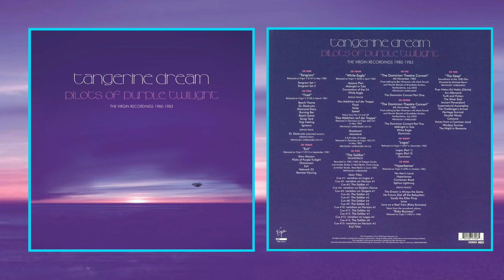Tangerine Dream • Exit • Remote Viewing • Remastered 2020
Tangerine Dream • Pilots Of Purple Twilight • The Virgin Recordings 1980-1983 • Remastered 2020

Artist: Tangerine Dream
Title: Pilots of Purple Twilight
Album:  Exit
Track:  Remote Viewing
Origin:  UK & Europe
Release Date: 30 Oct 2020
Genre: Electronic, Ambient, Berlin-School
Format: FLAC (tracks)
Quality: lossless
Bitrate: 828-1041 kbps
Sample Rate: 44.1 kHz / 16 Bit

Line-up/Musicians: Chris Franke, Edgar Froese, Johannes Schmoelling